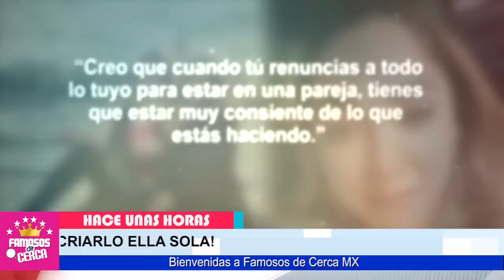⛔ 𝗦𝗘 𝗔𝗖𝗔𝗕𝗢...!!! Sherlyn Toma ¡ 𝗗𝗥𝗔𝗦𝗧𝗜𝗖𝗔 𝗗𝗘𝗖𝗜𝗦𝗜𝗢𝗡 ! Hace Pocas Horas 🔥📌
HACE POCAS HORAS ! SERLYN NOS DEJA CON LA BOCA ABIERTA.

FamososdeCercaMX

 BIENVENIDOS!!!
suelta la sopa
televisa
exclusivas
venga la alegria
tv azteca
polemica
chismes
Entertainment
farandula mexico